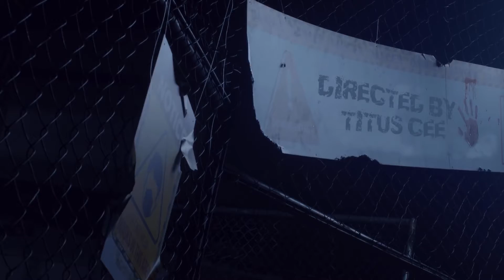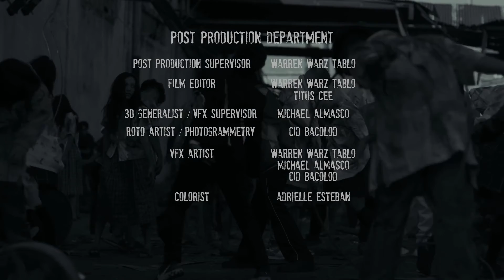KARMA - Skusta Clee ft. Gloc 9 (Official Music Video)